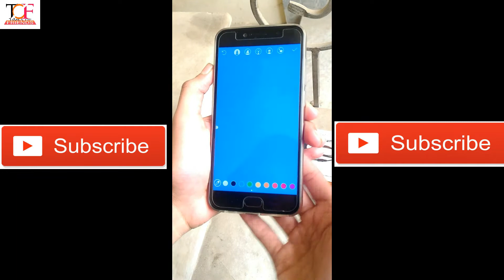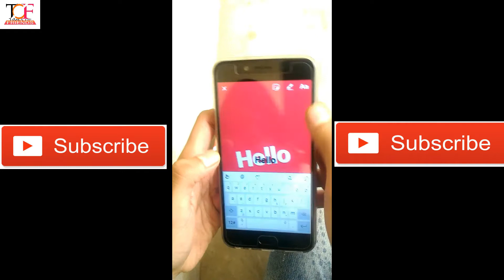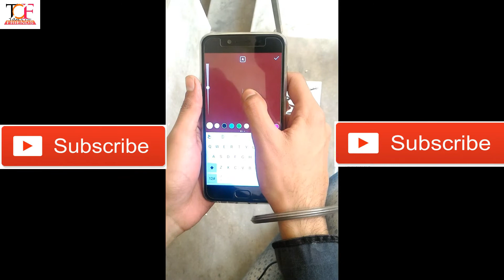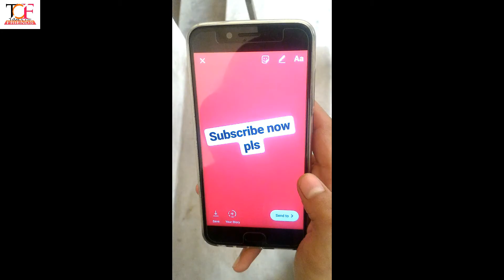Instagram best tips and tricks || instagram hacks || That actually works 100%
Dosto kaise lagi apko video
Agar achi lagi toh pls like kr dena, share krdena

I use vivo v5 for this